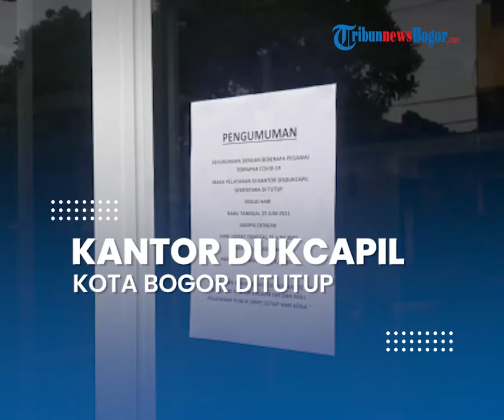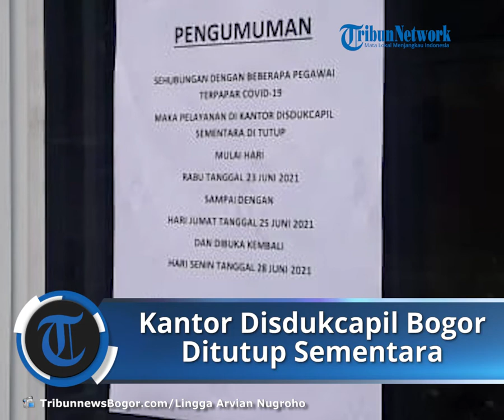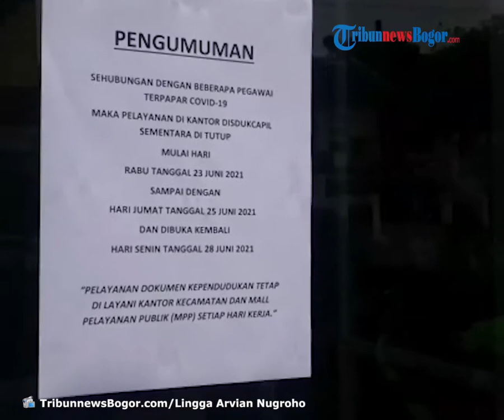Ditemukan Pegawai Positif Covid-19, Disdukcapil Kota Bogor Alihkan Pelayanan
TRIBUNNEWSBOGOR.COM, BOGOR TENGAH - Kantor Dinas Kependudukan dan Catatan Sipil (Disdukcapil) Kota Bogor ditutup sementara.

Pantauan TribunnewsBogor.com dilokasi sejumlah masyarakat yang akan mengurus surat kependudukan berdatangan.

Kadisdukcapil Kota Bogor Sujatmiko mengatakan bahwa pihaknya telah memasang pengumuman.

Saat ini kata Sujatmiko pihaknya sudah melakukan penyemprotan desinfektan.

"Iya sesuai SK pak wali layanan kantor Disdukcapil di lockwdon, penyemprotan dan lain lain sesuai protokol dilakukan oleh BPBD," ujarnya

Sementara itu pelayanan kependudukan kata Sujatmiko dialihkan sementara.

"layanan masih bisa dilakukan di kecamatan dan MPP," katanya.

Artikel ini telah tayang di TribunnewsBogor.com dengan judul Ada Pegawai Positif Covid-19, Kantor Disdukcapil Kota Bogor Ditutup Sementara,
Penulis: Lingga Arvian Nugroho
Editor: Damanhuri